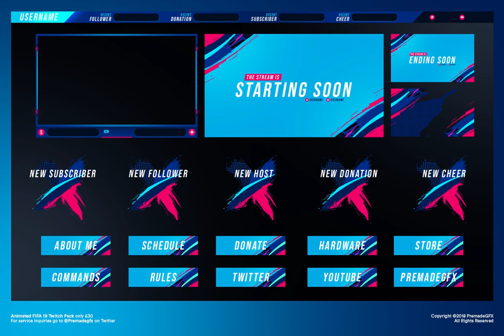FIFA 19 - Animated Twitch Pack (Download)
This pack includes:
✅ 1x Animated Facecam + PSD
✅ 1x Animated Bar Overlay + PSD
✅ 11x Panels + PSD
✅ 4x Animated Screens + PSD
✅ 6x Animated Alerts + PSD